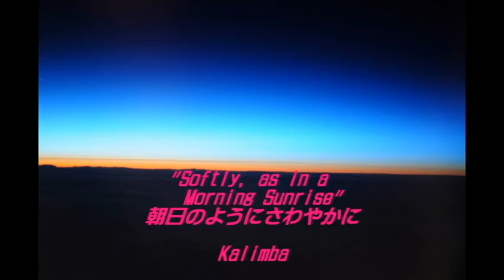朝日のようにさわやかに Softly, as in a Morning Sunrise / Kalimba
オペレッタ「New Moon」（1928年）のために書かれた
曲で、ジャズのスタンダードナンバーとして有名です。

作曲　；　Sigmund Romberg
編曲　；　MUGEN

クロマチック・カリンバは夢弦工房製です。